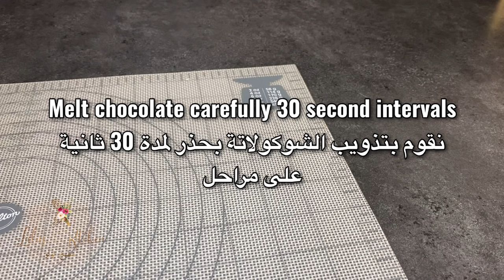Cake pop’s step by step كيك بوب خطوة بخطوة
My storefront you can shop most of my Items here!👇🏼

items used in this video or similar
جميع الاغراض الستعملتهم موجودة هون  بالروابط بالاسفل-

Gold paper straws
Regular cake pop sticks

White Chocolate Wafers

Pink candy color
Violet candy color

i couldn't find the same sprinkles these are similar options
i got mines from my local cake store.

gold sugar sprinkles

Gold round dragees

Baking Pan

satin ribbon

Glass with lid for chocolate

Acrylic Cake pop stand
White cake pop stand

Glue gun

Music I used in this video was from ⤵️

to keep getting notifications for new uploads...